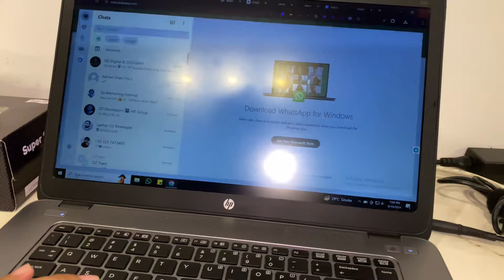Rajab Butt New House Surprise 😍 for Ma g and Butt Sahab 😃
🌟 We hope you had a great time watching the video.

It's a way for us to gauge your enjoyment and enables us to create similar content.

🌟 Sending love to each and every one of you! 💕